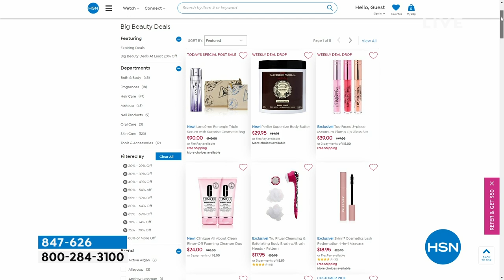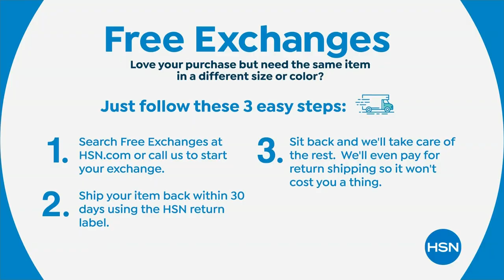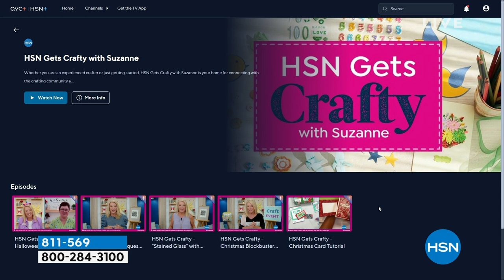HSN | Obsessed with Style with Nicole 09.07.2023 - 09 AM